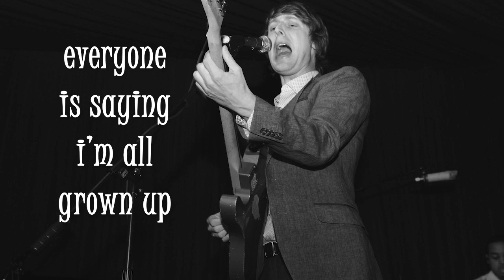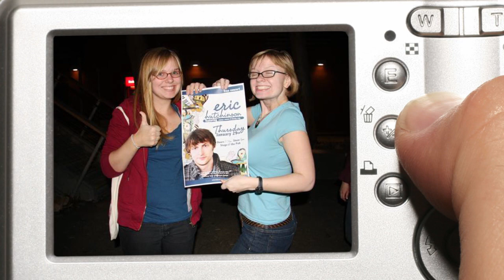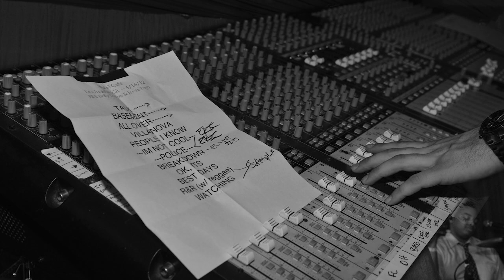Eric Hutchinson - Not There Yet [FAN MONTAGE VIDEO]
Lyrics:

CHORUS
I don't wanna work anymore
I just wanna live instead
Everyone is saying I'm all grown up
I've come a long way but I'm not there yet

VERSE I
Where did the summer go
I was just hitting my stride
It's this insanity
Takes me along for the ride

And I swam the oceans and the seven seas
Knowing that fate would strike eventually
You gotta hit rock bottom if you wanna come out on top

VERSE II
Where did the winter go
I just got used to the cold
And it's this maturity
Keeps me from getting too old
And I saw a snow fall on a thousand towns
With a sense of purpose I had just then found
You gotta run real far before you ever feel close to home

BRIDGE
You know I'm not there yet
Been working myself into a lonely state
Been breaking my back to find another way
And it's been a long time coming
I deserve to take a holiday